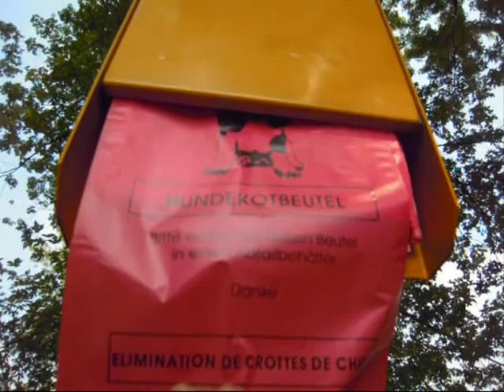ParcoTassino (Lugano city)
Parco Tassino is situated just above the railway station of Lugano city.